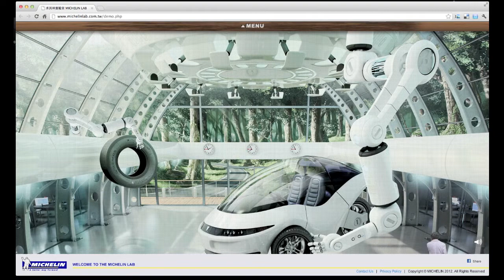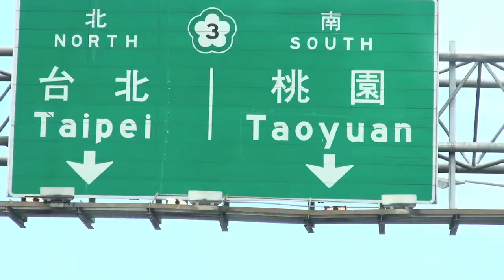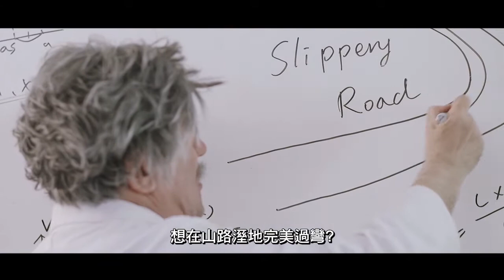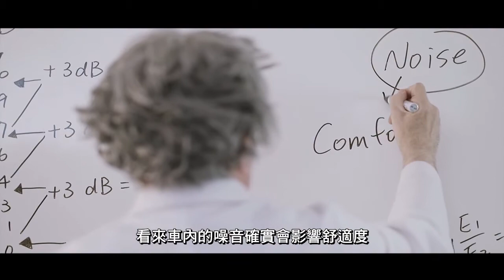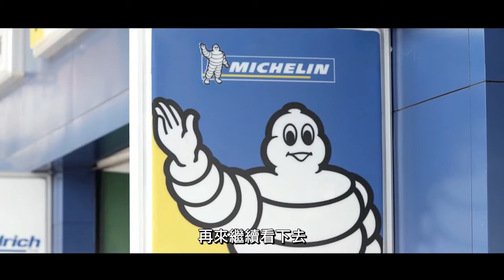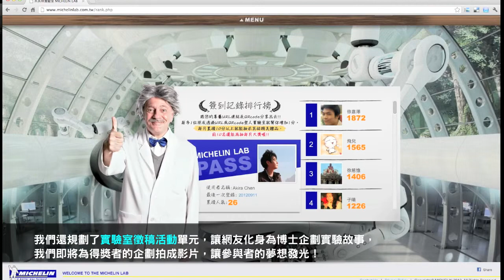【活動網站_米其林輪胎】米其林實驗室篇(案例介紹)_2012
我們為客戶在今年下半年度建立「米其林實驗室MICHELIN LAB」，希望先藉由趣味的實驗影片，引起網友的興趣，進而透過省油、操控性及寧靜度的趣味實驗，帶出米其林的安全、省油、耐磨、舒適的四大主要產品賣點與尖端科技。

     上線短短約兩周的時間，實驗影片已累積上萬人次瀏覽，且影片頁面的平均停留時間超過4分多鐘，顯示大多數消費者皆完整看完實驗影片內容，清楚接收到影片內要傳達的產品特性與專業科技訊息。

       我們在今年下半年度建立「米其林實驗室MICHELIN LAB」，希望先藉由趣味的實驗影片，引起網友的興趣，進而透過省油、操控性及寧靜度的趣味實驗，帶出米其林的安全、省油、耐磨、舒適的四大主要產品賣點與尖端科技。上線短短約兩周的時間，實驗影片已累積上萬人次瀏覽，且影片頁面的平均停留時間超過4分多鐘，顯示大多數消費者皆完整看完實驗影片內容，清楚接收到影片內要傳達的產品特性與專業科技訊息。

　　此外「米其林實驗室」也充分運用社群平台，以Member Get Member的活動機制設計，成功創造Earn Media的效應，大大提升媒體宣傳效益，期待於今年第四季，網站已超過了15萬人次瀏覽；另外，「米其林實驗室」也透過徵稿活動，建立與消費者的深度互動，造成廣大的效益！